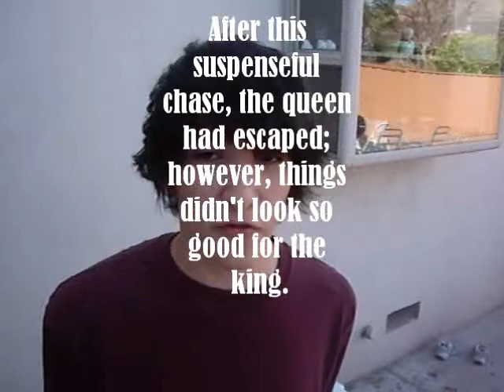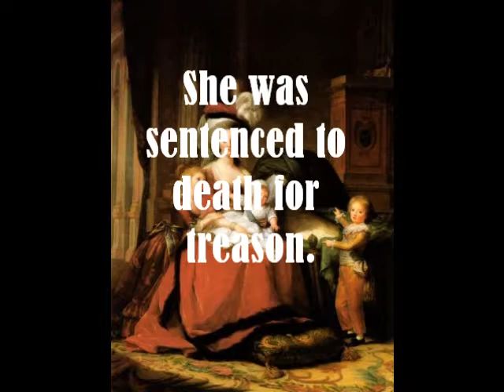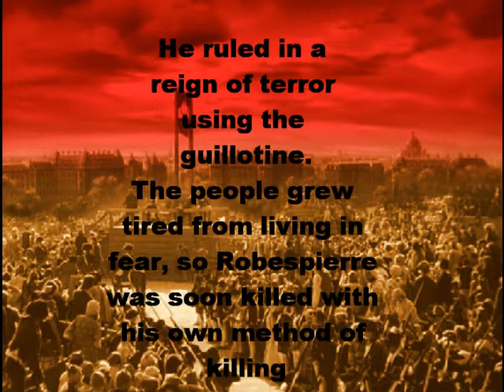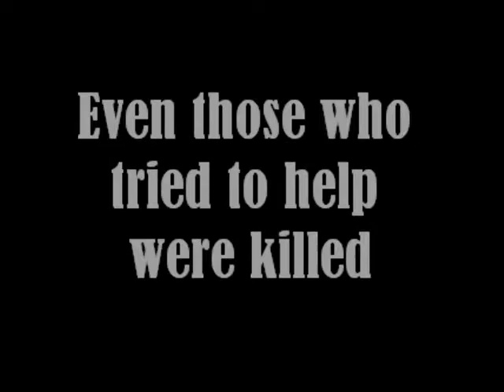The French Revolution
My girlfriend and her group do a project for their world history class about the French Revolution.